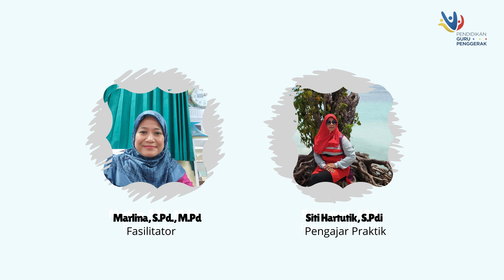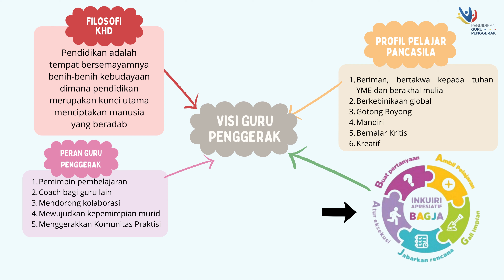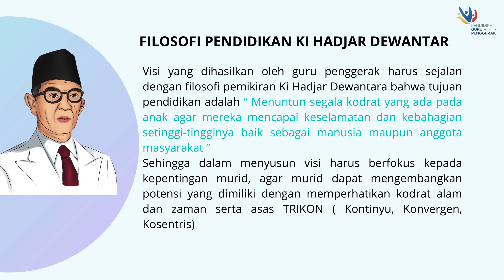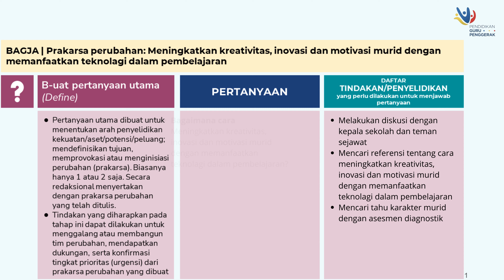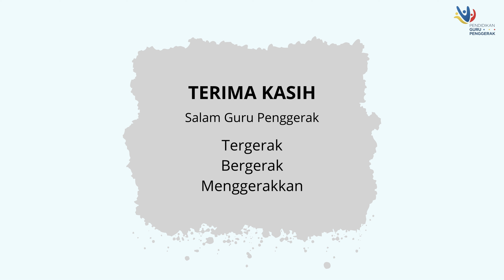Koneksi Antar Materi Modul 1.3. Visi Guru Penggerak